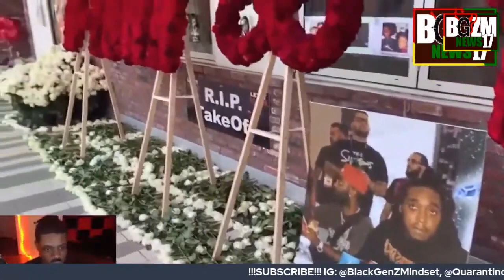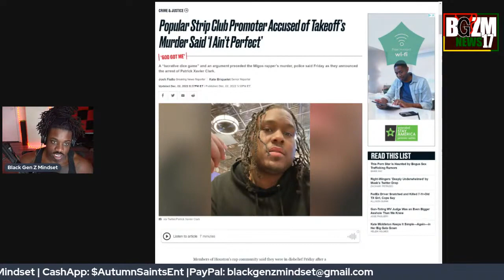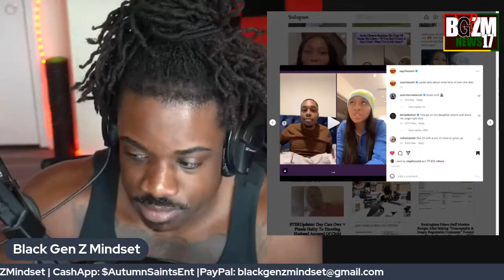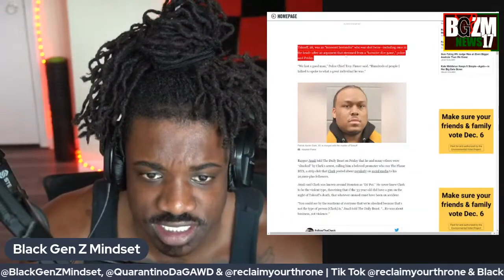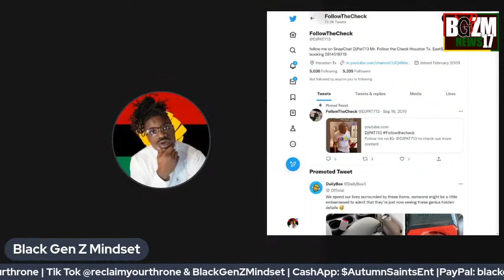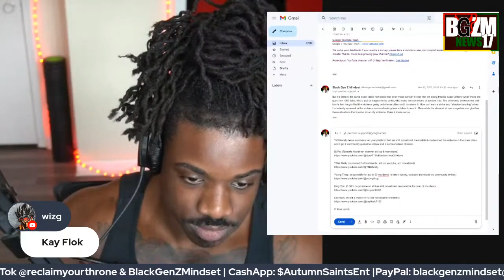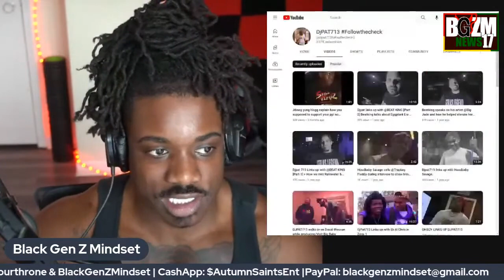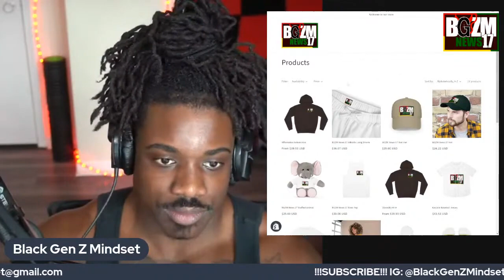Strip Club Promoter Patrick Xavier Clark @713djpat Accused of Take Offs Murder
Black Gen Z Mindset Speaks on Strip Club Promoter Patrick Xavier Clark  @djpat713followthecheck2  Accused of Take Offs Murder...